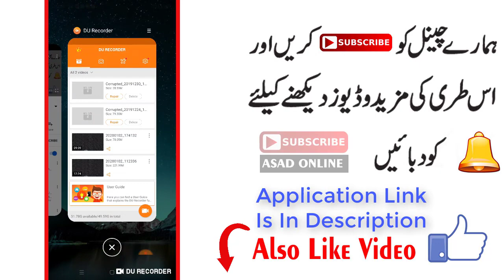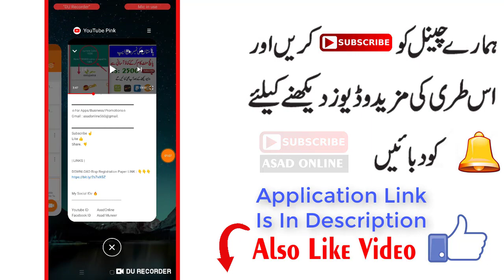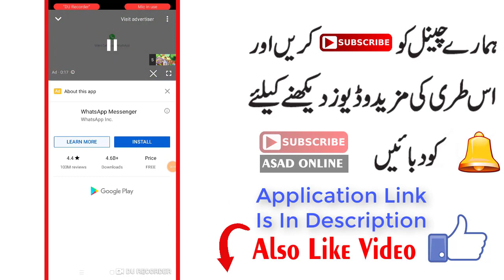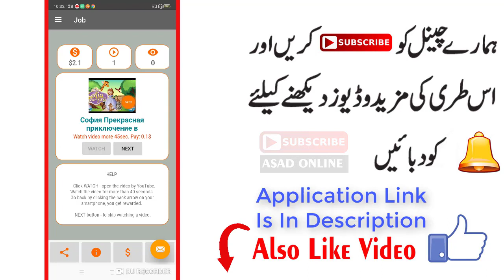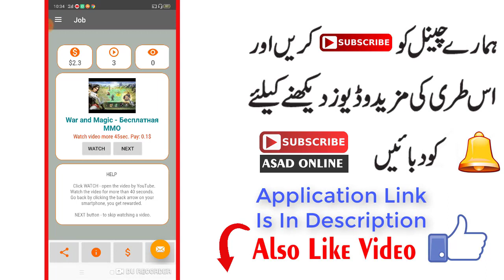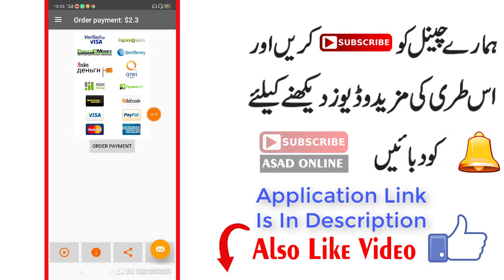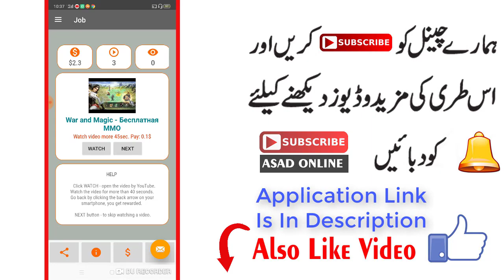Online Earning In Pakistan From Share Video App|new real earning app inPakistan|AsadOnline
Online Earning In Pakistan From Share Video App 2020|new real earning app inPakistan2020|AsadOnline|

☆For Apps/Business/Promotions☆
Gmail : asadonline560@gmail.

| LINKS |